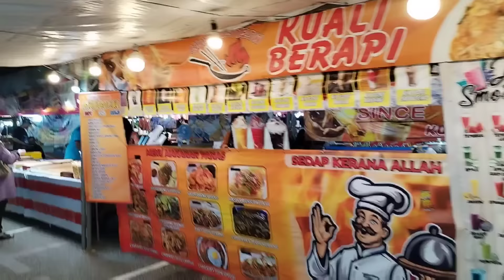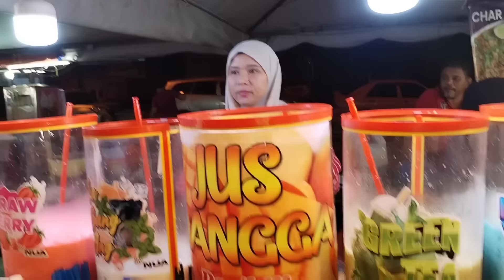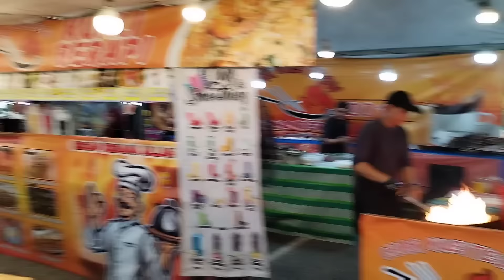KAMI BERSYUKUR BISA MENIKMATI MAKANAN MALAYSIA DI FESTIVAL MAKANAN MALAYSIA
video tentang suasana kehidupan saya selama tinggal dan bekerja di malaysia di video kali ini saya akan tunjukkan suasana festival makanan malaysia#kehidupantkimalaysia#kehidupantkimalaysia#